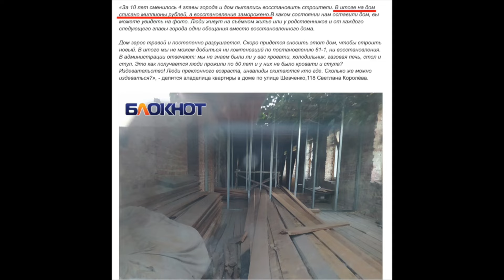ПУТИН КИНУЛ ЖИТЕЛЕЙ ИЛОВАЙСКА!